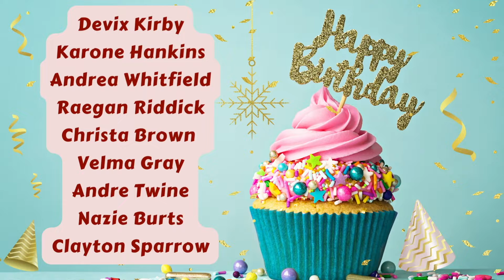New Mt Olive Announcements 11/13/2022